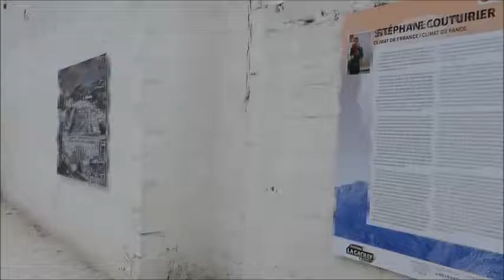La Gacilly Climat de France Alger